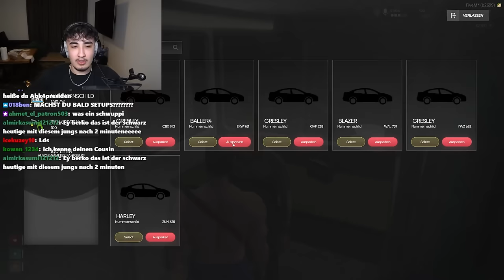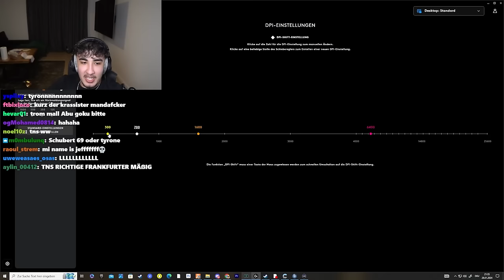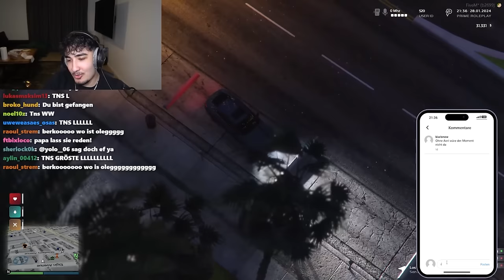Keiner entkommt..(Gta RP sollte mich bannen auf ernst😂 )